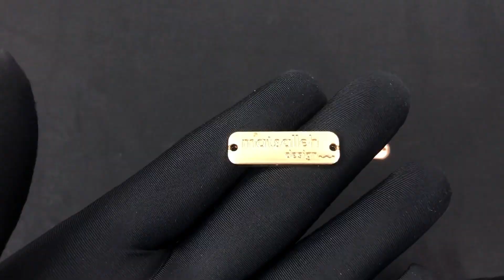22 1226 10 metal tags